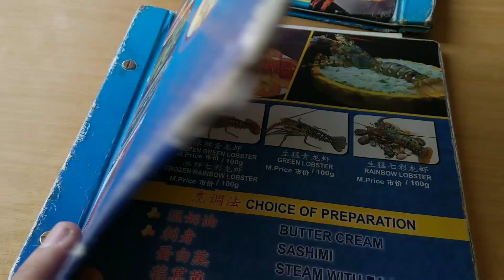KY eats - Qiang Shi Fu Seafood Restaurant, Langkawi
Seafood restaurant by Cenang beach, Pulau Langkawi